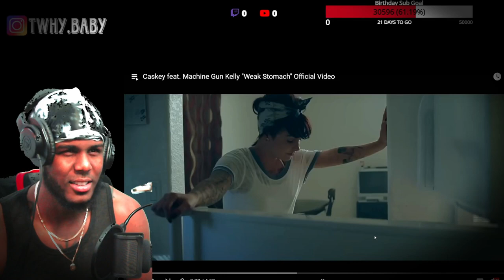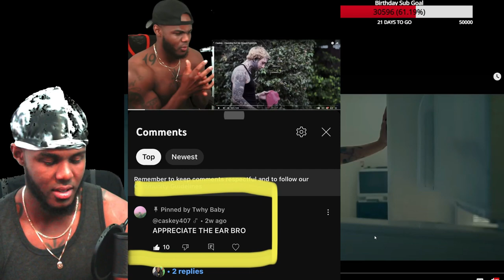Caskey Ft Machine Gun Kelly Weak Stomach This One Legendary! A Throwback They Be The Best To Me!!